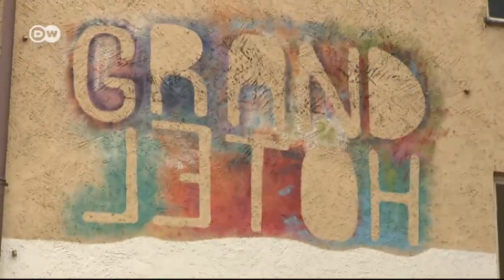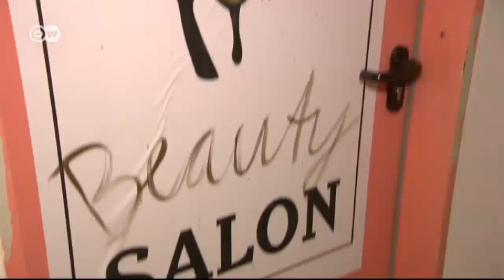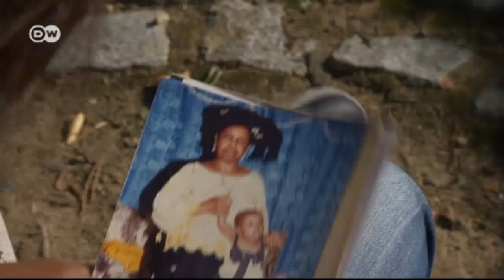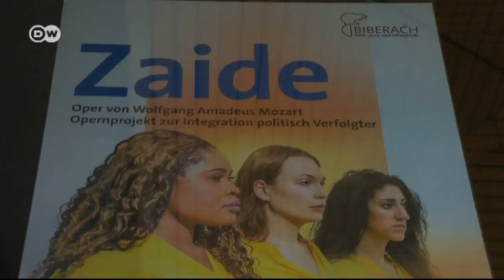Neustart: Die Tänzerin aus Nigeria | Euromaxx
Teaser:
Esther Jacobs-Völk floh nach Deutschland, weil ihre Tochter in Nigeria beschnitten werden sollte. Damals gab sie ihre Karriere als Tänzerin auf. Im Rahmen einer Flüchtlingsinitiative zeigt sie heute wieder ihr Können.